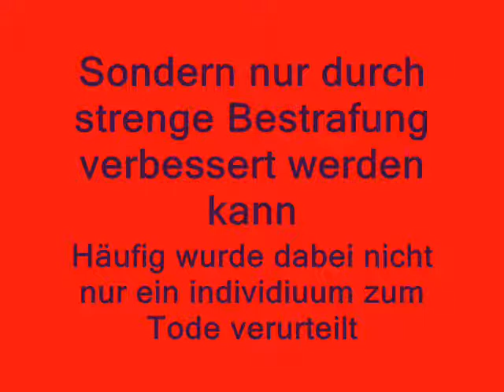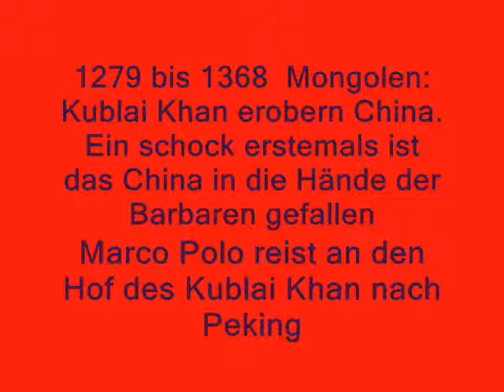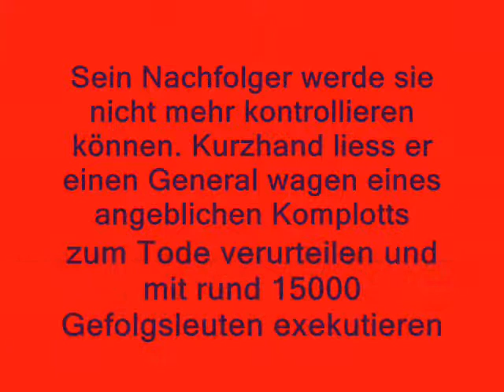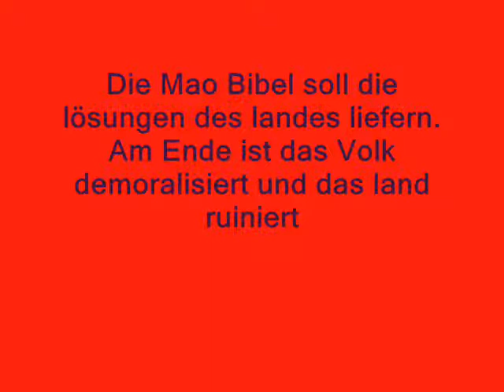Tibet war NIE ein Teil China:Deutschland, Türkei,Österreich,schweiz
The Manchu Qing was after the Mongol Yuan rule the second Foreigner on China. Please do not confuse them .. Chinesische Geschichte ist immer mit dem fremden Federn geschmückt. cHINA YOU CAN'T CHANGE THE TIBETAN HISTORY